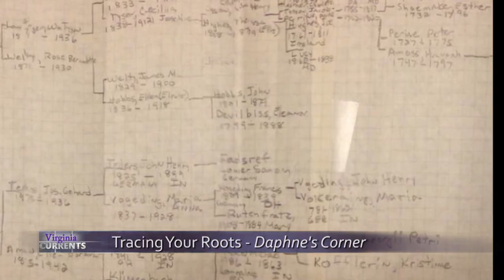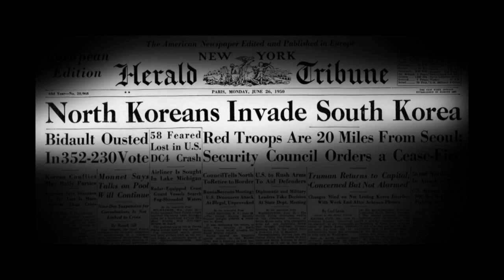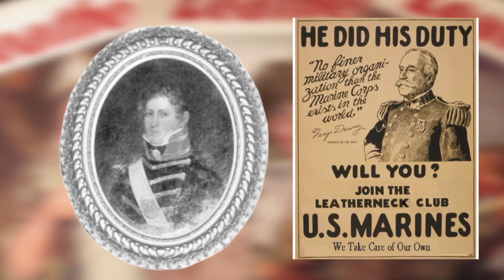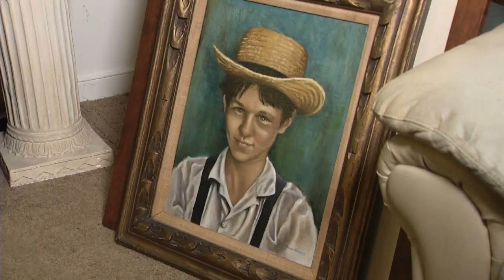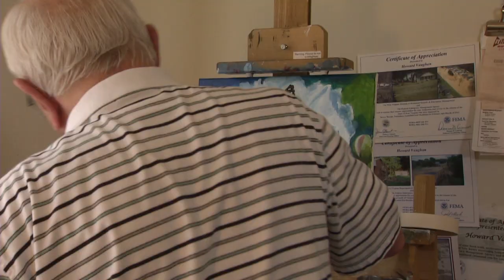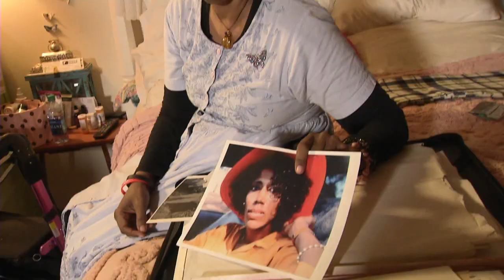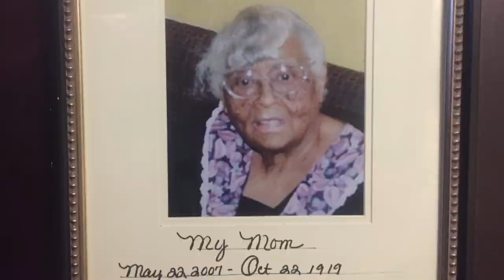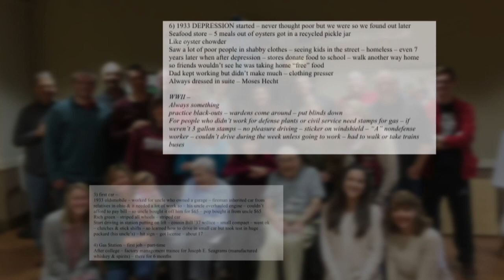Virginia Currents: Howard Vaughan; Samantha Ridley (#2710)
Virginia Currents shows being neighborly is still alive and well in today’s busy and isolated world. We meet 2 neighbors: Samantha Ridley and Howard Vaughan who share friendship and interesting anecdotes about working with celebrities and using the piano and painting as a way to cope with health problems and life’s obstacles. (#2710)